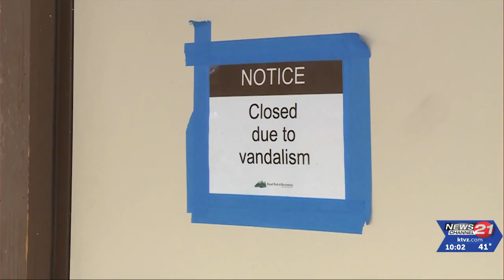Restroom arson, foul graffiti vandalism close Miller's Landing Park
Bend Fire and Police were called to Miller's Landing Park in NW Bend Saturday afternoon when smoke poured from the public restrooms.